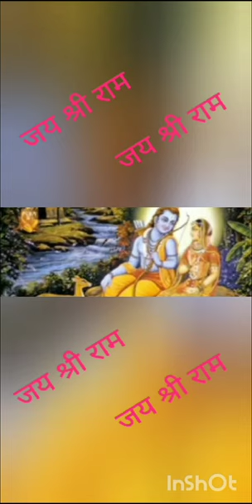हे आर्य पुत्रों हे राम भक्तों तुम्हे अयोध्या बुला रही है 🙏🌺🌺🙏ourlifestyle अयोध्या 🙏🌹🙏